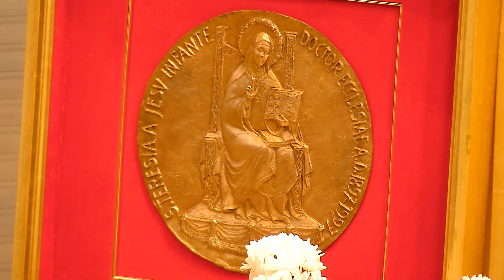Prof. Bruno Moriconi ocd: Teresa di Lisieux, donna forte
Giornata accademica: XXV del Dottorato ecclesiale di santa Teresa di Lisieux